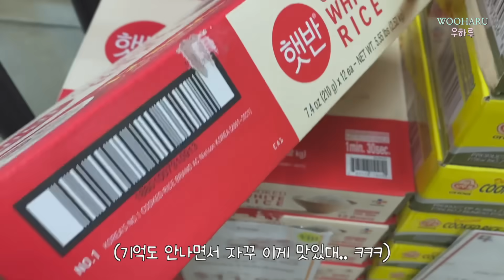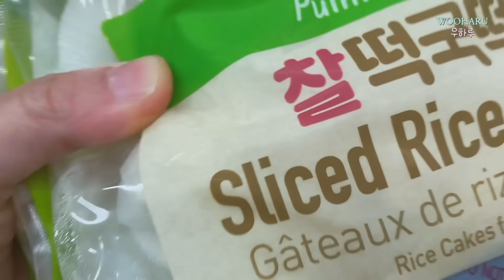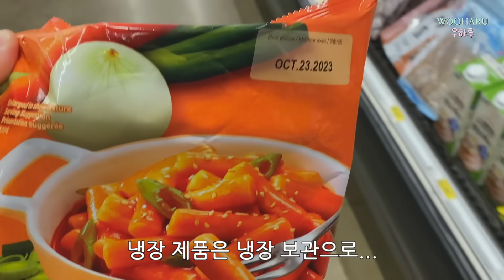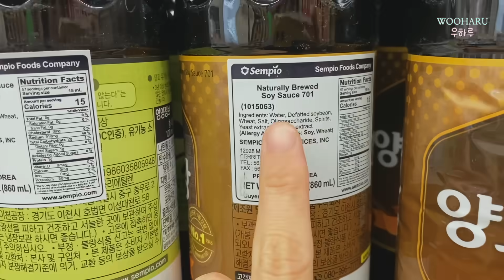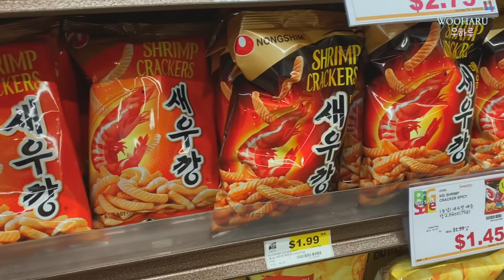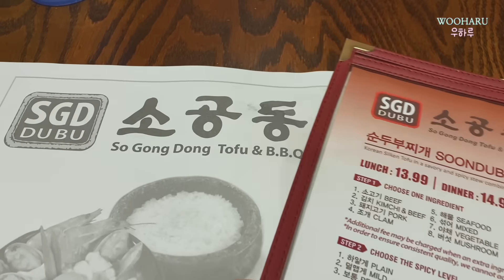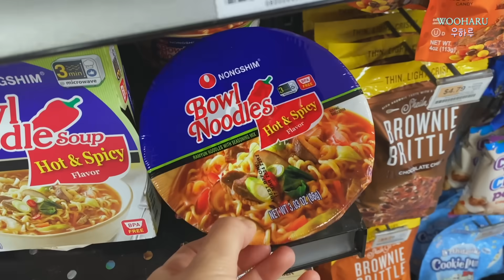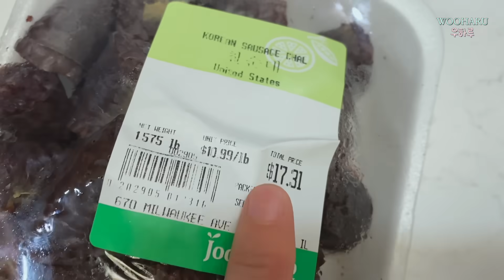왔다 장보기 🇺🇸 시카고 한인마트에서 살 수 있는 것들... 🤑 미국 일상 l 시카고 한인마트 중부시장 장보기 / 시카고여행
잊을만하면 돌아오는
우하루의 '한인마트 장보기'

이번 장보기vlog 재밌게 봐주세요 ㅎㅎ
미국 한인마트 뿌시기.. 이 보다 재밌을 순 없다 ^^^ ㅋㅋㅋㅋㅋ

편집 : 파이널컷프로